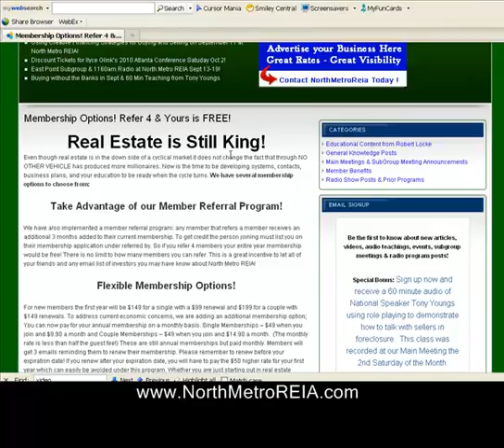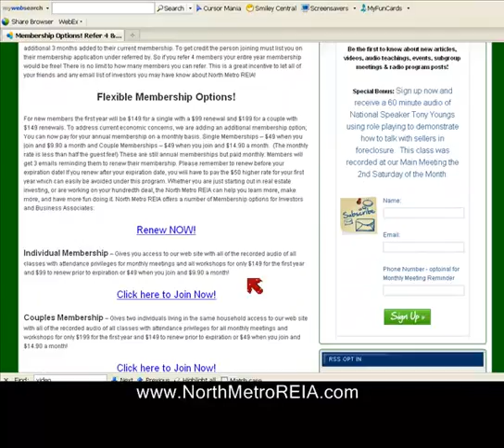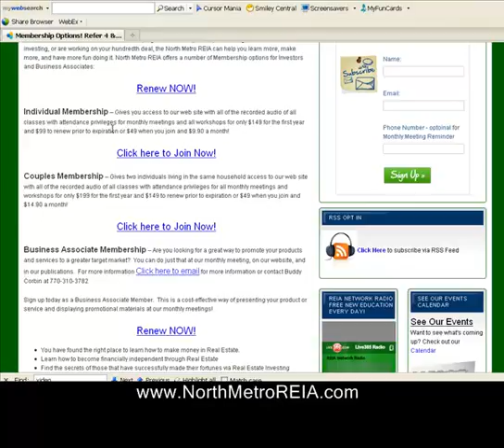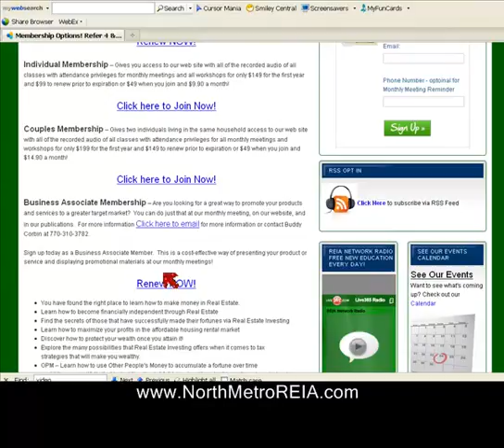Find Out About Membership Options With Great Benefits buy, foreclosures, store, real, estate, ...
North Metro REIA.com provides quality education, support, & networking for Real Estate Investors - 3 focus groups, Business Expo, Main Speaker with 9 local Sub Groups. Over 70 hrs of recorded training online & a 2% Rebate on all Home Depot Purchases!